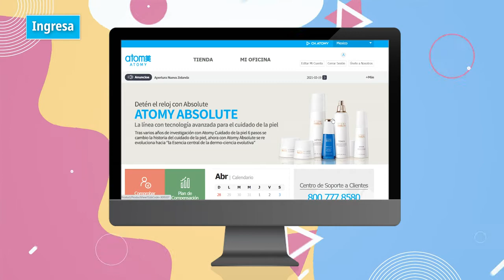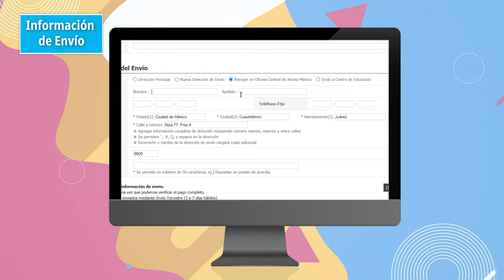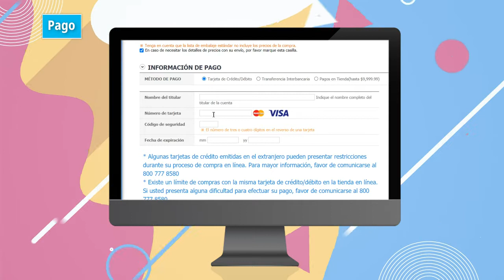ATOMY MEXICO MEDIOS DE PAGO Y COMO COMPRAR EN LA TIENDA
atomy herbday
atomy toallas sanitarias
atomy te
atomy ollas
atomy esponjilla
atomy esponja
atomy guantes
atomy hierro
atomy probioticos
atomy lutein
atomy luteina
atomy hydra
atomy acne
atomy lipstick
atomy labial
atomy pure spirulina
atomy spirulina
atomy enzimas digestivas
atomy finezyme
atomy him
atomy adelica
atomy hombre
atomy homme
atomy adelica
atomy cerabebe
atomy noni
atomy medicook
alejandro atomy
Alejandro Cortes Oficial
Alejandro Atomy
alejandro cortes oficial
Atomy Pasta dental
Atomy Absolute
Atomy Hemohim
atomy him
como ganar dinero por internet
pnl
como vender
educacion
emprender
negocios exitosos
mente millonaria
el negocio del siglo 21
como ser feliz
emprendimiento
como ganar dinero desde casa
amazon
mercadolibre
linio
alibaba
aliexpress
ebay
suplementos coreanos
detergente coreano
educacion financiera
libertad financiera
builderall
trabajo
empleo
motivacion personal
productos organicos
programacion neurolinguistica
que es atomy
atomy estafa
porque atomy
aplgo